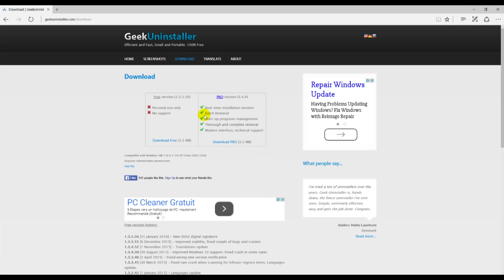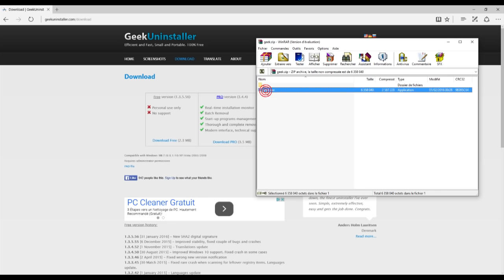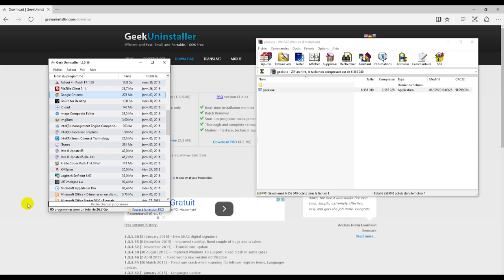Comment bien démarrer avec son pc neuf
Comment bien démarrer avec un pc neuf !
La première chose à faire sur un pc neuf, acheté dans le commerce et non monté soi même, c'est de supprimer les futilitaires, soit tout les programmes installés par le constructeur qui n'ont pas vraiment d'utilité.
Ensuite, prendre un panel de logiciels de base qui vous serviront tout le temps

voilà ma présélection !

► Liste de programmes idéal pour bien démarrer :
          -- Firefox
          -- Skype
          -- Vlc
          -- Klite Codecs
          -- Picassa
          -- Pdf creator
          -- Open Office
          -- Avast
          -- Winrar